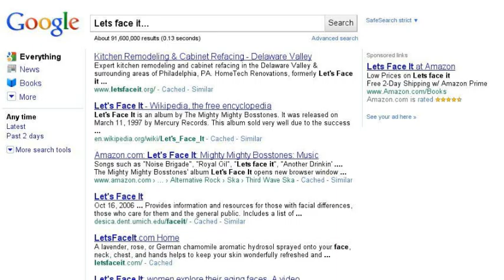My search story..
The distubing story of my search..